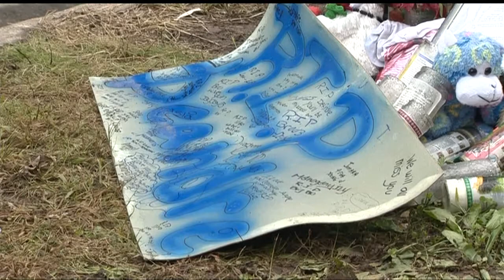Police: fatal teen stabbing was self-defense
New details are turning the tables on the deadly stabbing of a Meriden teenager. Did the victim actually attack the stabber?